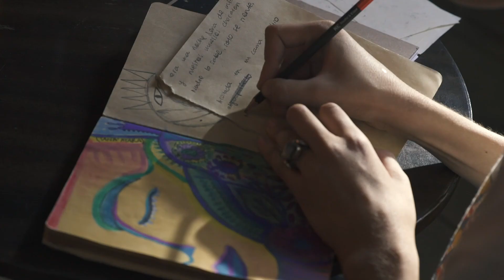Fashion Film Ana Bauren| SOY LUCIANA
Les compartimos una receta de la casa.
Un Fashion Film que aborda la autenticidad de una modelo, con gustos y hobbies genuinos.
Esto es un book de modelo en un formato totalmente nuevo.
Te invitamos a conocerla en 1 minuto.
El Team
Talento: @anabauren
Dirección: @santiago.sans
Producción: @claudinagd
Director creativo: @dehmlow_
Stylist: @luciavillanueva
Gaffer: @julionewton
Musicalización: @fabianmonh